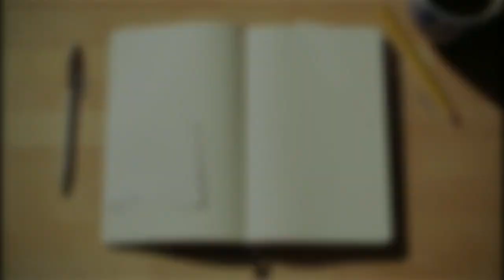Ym tip shuh uei une ba wanhap hangne pyrthei ngi.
Meteor hits Chile.

1)This video has no negative impact on the original works (It would actually be positive for them)
2)This video is also for teaching purposes.
3)It is positively transformative in nature.

Thanks.